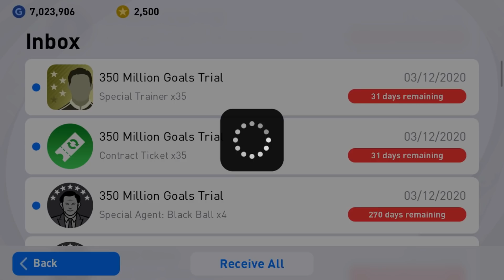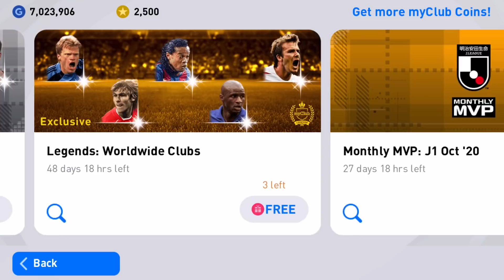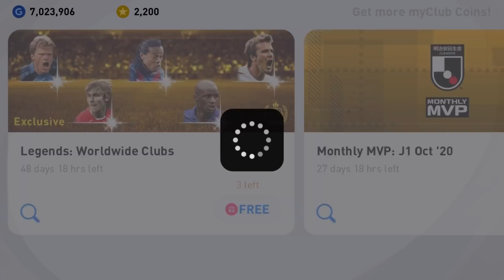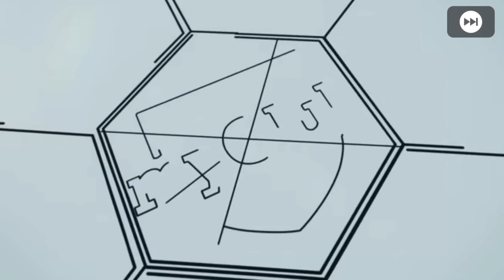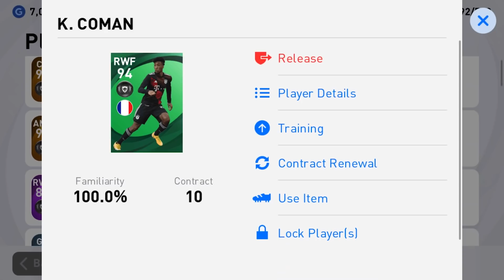NEW REWARDS & NEW FEATURED & FREE LEGENDS 🔥🔥 PACK OPENING!! PES2021 MOBILE